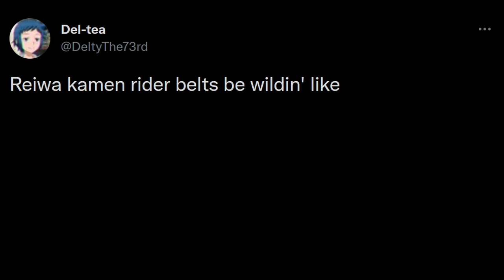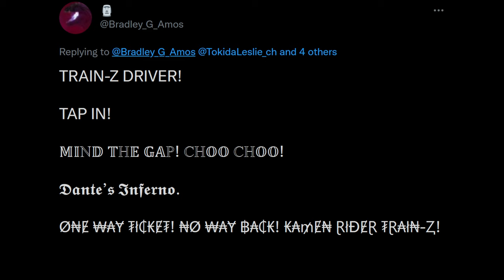Reiwa Kamen Rider Belts be Wildin' Like